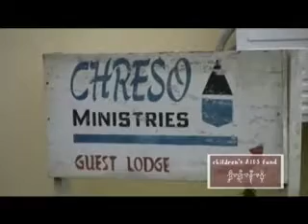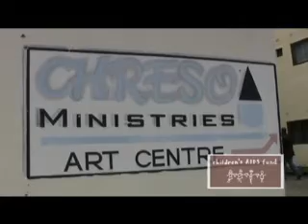Chreso Ministries in Lusaka, Zambia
Chreso Ministries is a leader in HIV/AIDS programs in Zambia. Meet the staff and learn about Chreso's programs to diagnose, treat, and track HIV/AIDS in Lusaka and the surrounding areas.